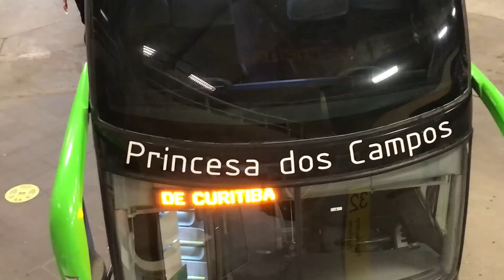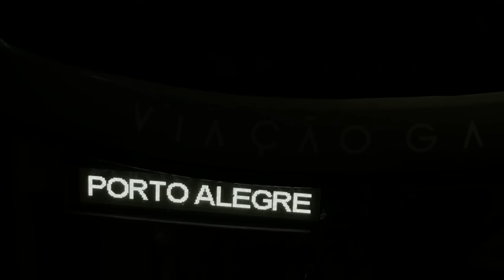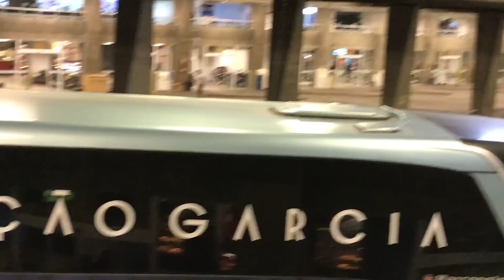As GIGANTES da RODAGEM do Sul! Rodoviária de CURITIBA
Trazendo mais vez uma vídeo nesse formato, como conferir o movimento intenso e pesado na Rodoviária de Curitiba, com grandes ônibus e maquinas das estradas.

Empresas como: Princesa dos Campos, Viação Garcia, Expresso Nordeste entre outras

Intagram: @OFocaNaViagem